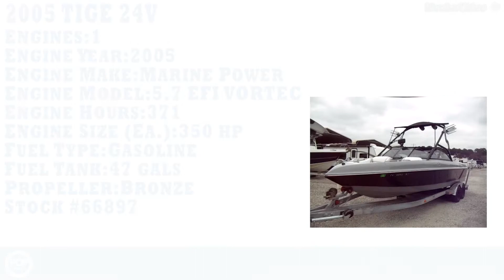[UNAVAILABLE] Used 2005 Tige 24V in Green Cove Springs, Florida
2005 MB Sports B52 V23 Team Edition in Harker Heights, Texas - $40,000

2005 Yamaha AR 230 High Output in Marina Del Rey, California - $19,999

2006 Supra 24 Launch Gravity Games SSV in Montgomery, Texas - $45,600

2006 Malibu 247 LSV Wakesetter in Austin, Texas - $53,900

2006 Formula 240 Bowrider in Eufaula Lake, Oklahoma - $48,900

2005 Malibu 25 Sunscape LSV w/ Wakesetter Package in Cortlandt Manor, New York - $55,300

2005 Rinker 232 Captiva BR in Ogden, Utah - $28,990

2005 Centurion SV230 Enzo in Laguna Hills, California - $39,900

2001 Tige 2300 V Limited in Manhattan, Kansas - $18,500

2005 MB Sports B-52 V3 Team Edition in Santa Rosa, California - $37,700